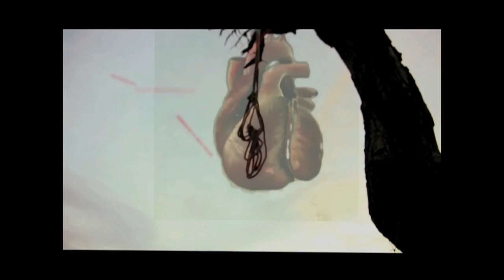Delivered from Childhood Alcohol Addiction in Bellampalli 50days Fasting Prayers